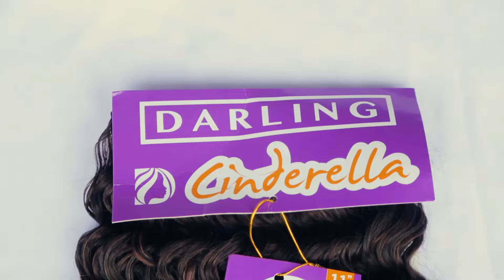cornrows + weaving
Document from Alto